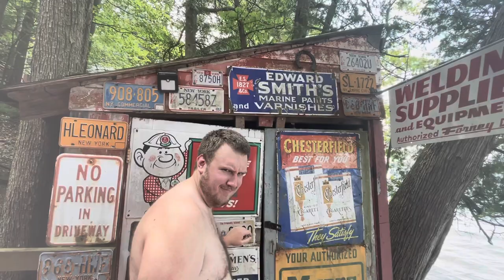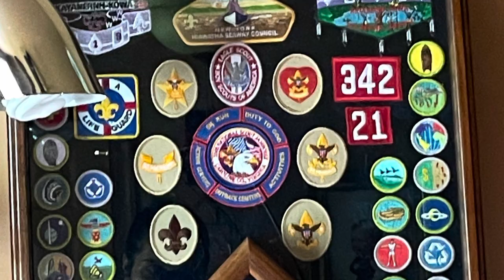UPSTATE NEW YORK - July 2021